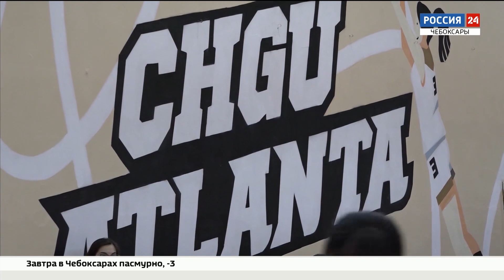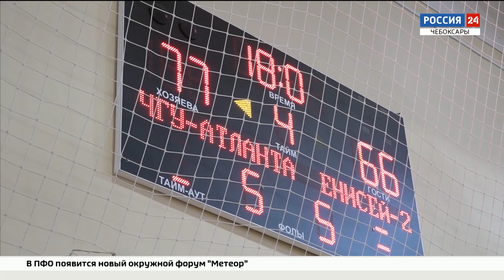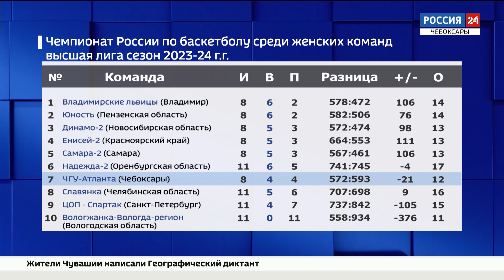"ЧГУ Атланта" дважды переиграла коллег из Красноярского края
Знание — сила. Женский баскетбольный клуб «ЧГУ Атланта» в первом домашнем туре чемпионата России дважды переиграл лидера «регулярки» коллег из Красноярского края.